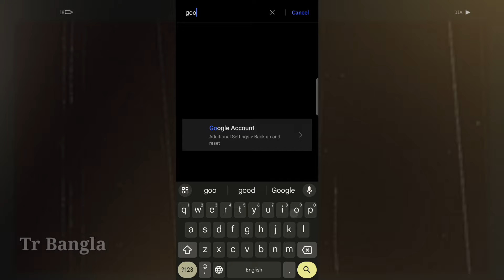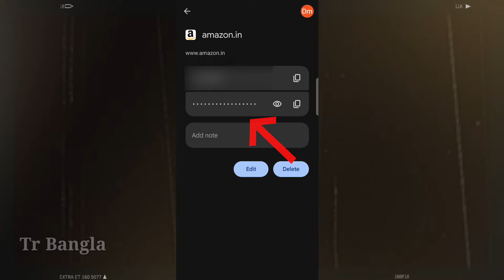Password bhule gele kivabe ber korbo | gmail Password recovery